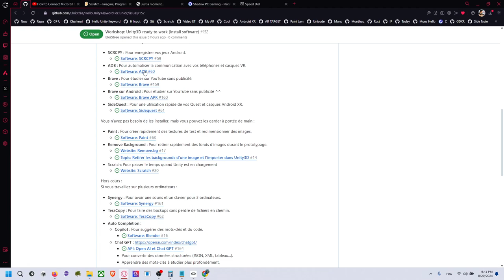Unity3D et les applications à installées pour bien travailler. (Introduction)